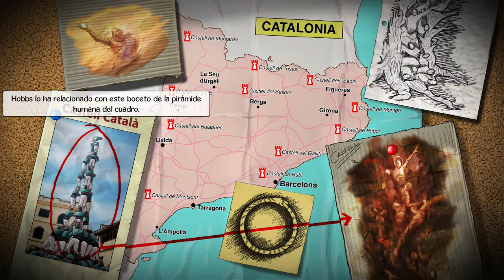Broken Sword 5 (#10) - De Nuevo En El Estudio De Hobbs